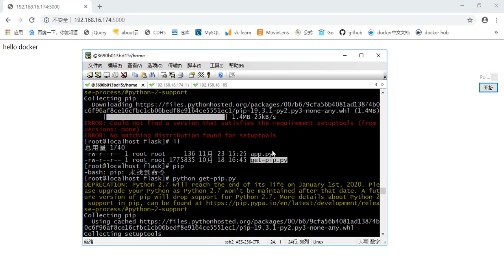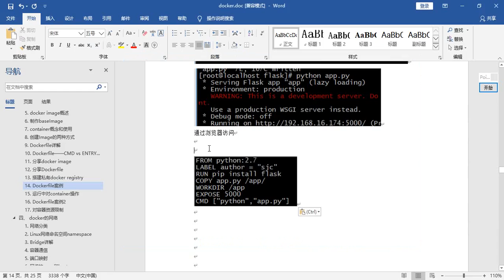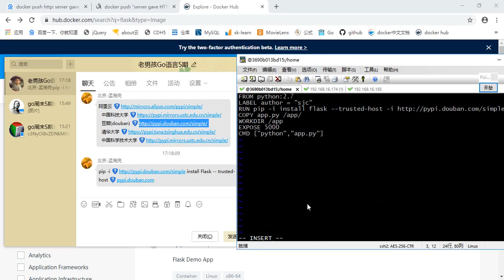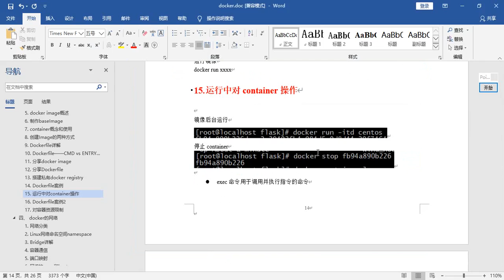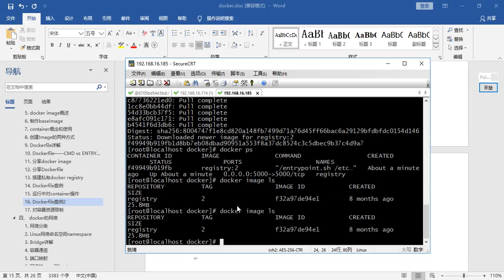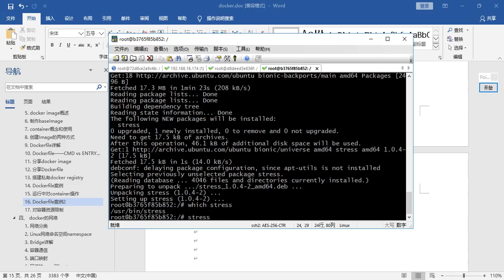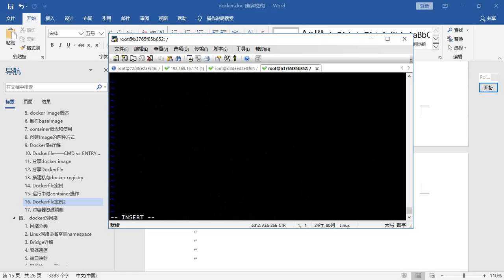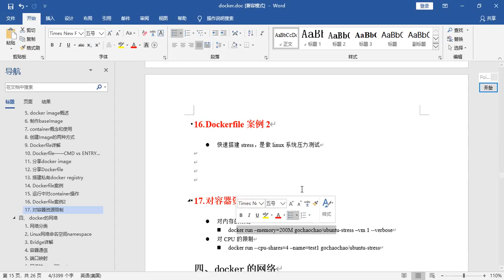227 dockerfile案例2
227 dockerfile案例2

150+平台，500T内容，随取随学
499元终身会员，699元代理赚钱，微信zhishi5000